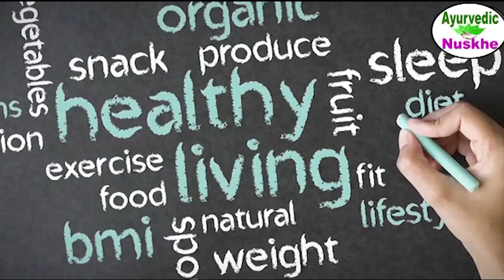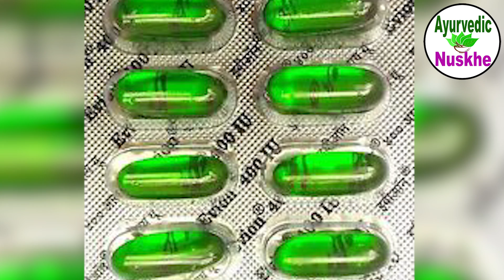रात भर में चेहरे की झुर्रियों को जड़ से खत्म कर देंगे ये घरेलु उपाए,Remove Wrinkles From Face Hindi